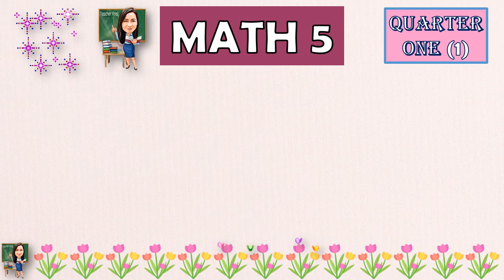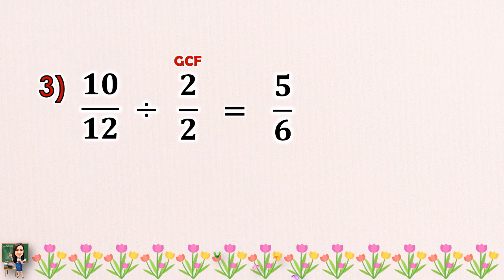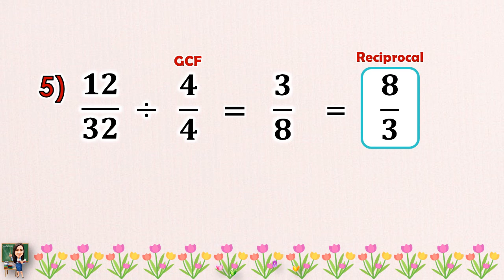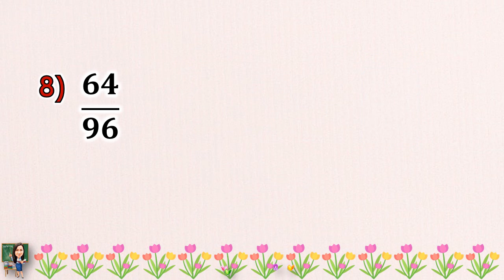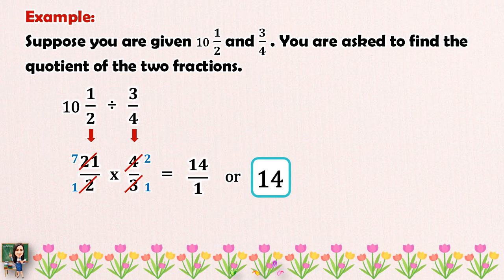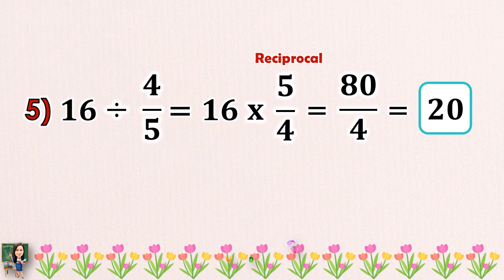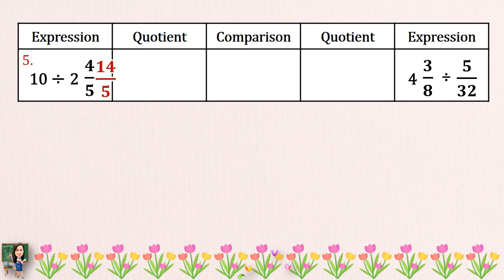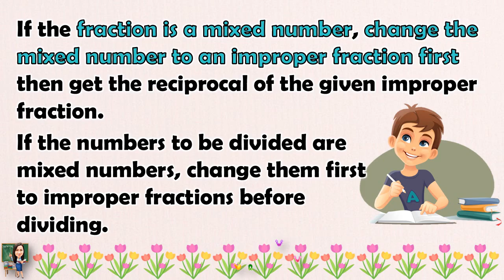MATH 5 || QUARTER 1 WEEK 8 | DIVIDING SIMPLE FRACTION, WHOLE NUMBER BY FRACTION AND VICE VERSA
MATH 5 || QUARTER 1 WEEK 8 LESSON 2 | DIVIDING SIMPLE FRACTIONS, WHOLE NUMBERS BY FRACTION, AND VICE VERSA | MELC-BASED